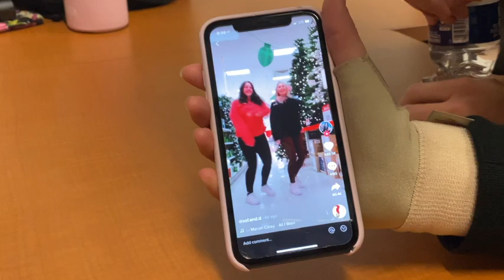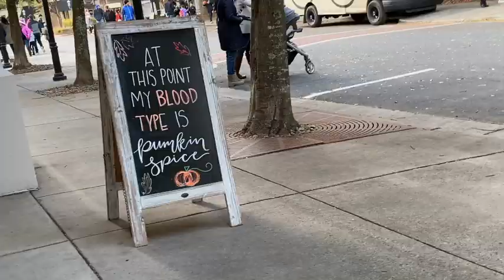WEEKEND IN MY LIFE!! || JAYLEIGH MADISON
Who knows when I'll post next but thx for watching xoxo!!

*all music is credited to the original owners*